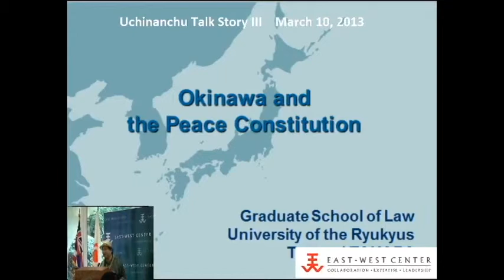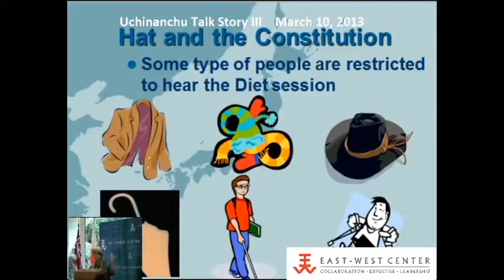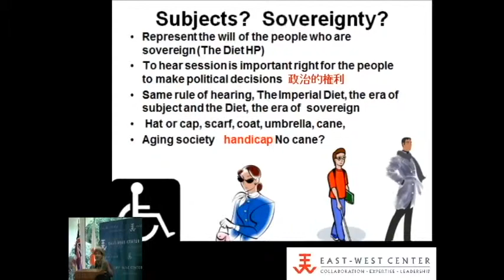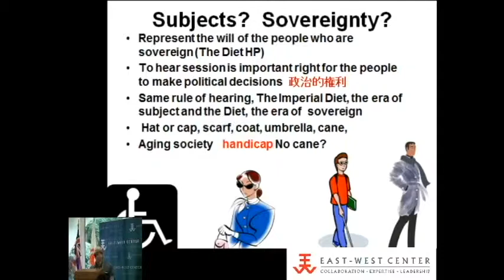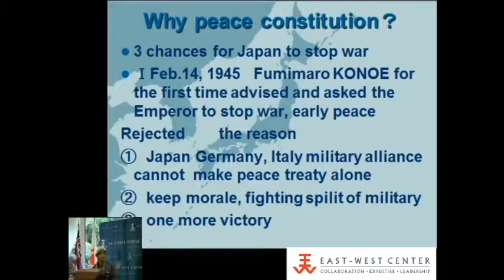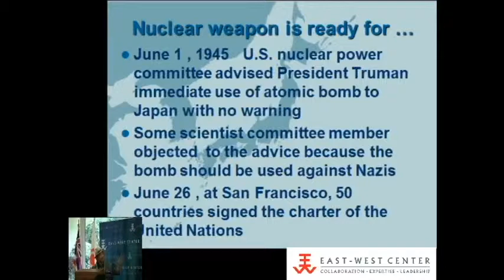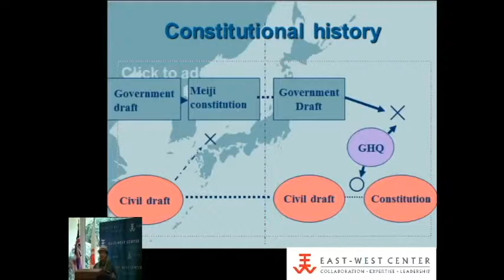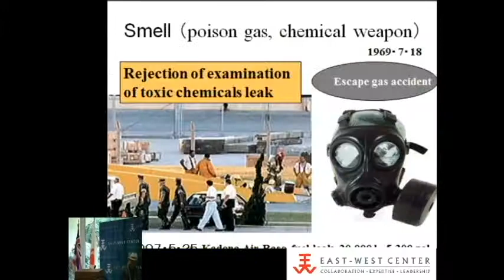2013.03.10 Uchinanchu Talk Story 3: Prof. Tetsumi Takara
Prof. Tetsumi Takara; Constitutional Law Professor, University of the Ryukyus

Speech title: "Japanese Peace Constitutionalism" and "Japanese Constitutional History and the Battle of Okinawa"